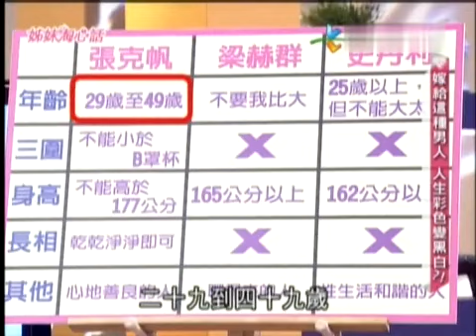姐妹淘心話 嫁給這種男人，人生彩色變黑白（精華集錦）